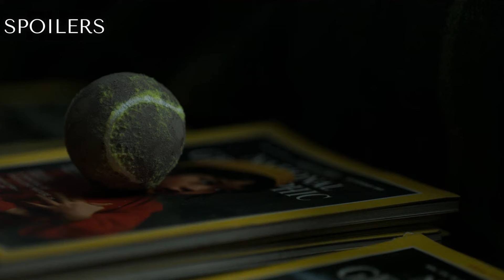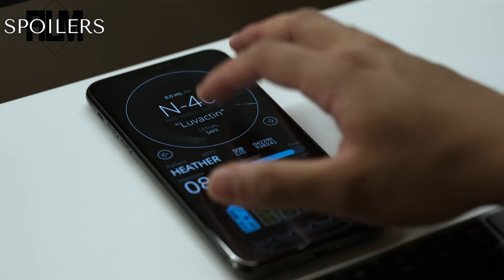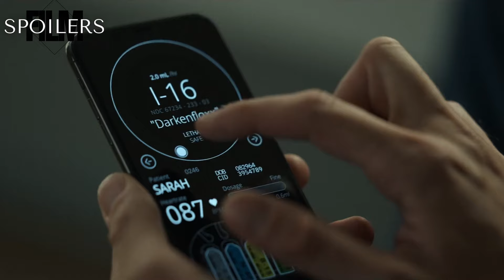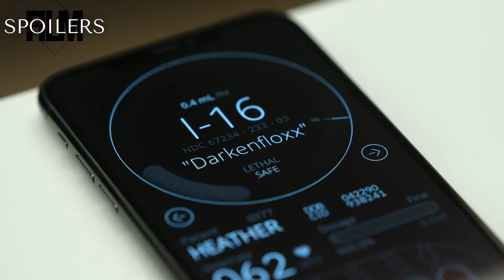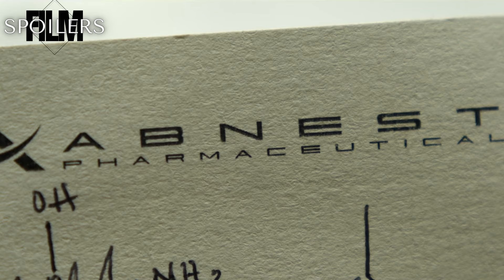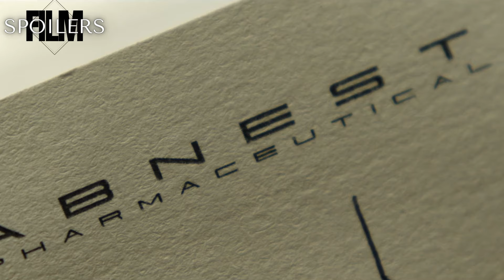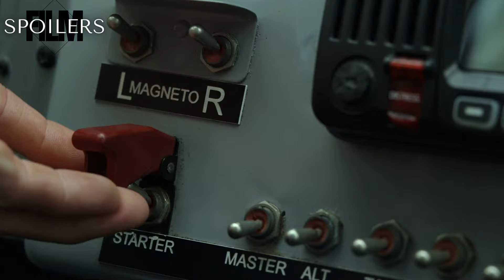She got Experimented and Do as SHE TOLD!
Movie All About : When People Are Use just Like Other Pets and Tried Experiementing Them All Together!

Watch All New Movies Upcoming and How They Unravel Their Stories Via This Recap and Review.
All Movie Recaps, Movie Reviews, Movie Recapped and Many More.

Sometimes We Do Update on Internet Controversy Just Like Penguiz0 and other Commentary Channel. Moist Critikal is One of the best Commentary Out There and We Like To Be Part Of His Journey.

We Also Cover Satire Movements, Satire Commentary, Satire Voiceovers.